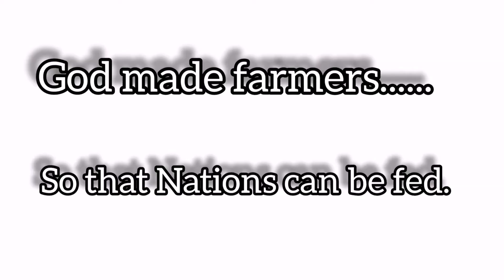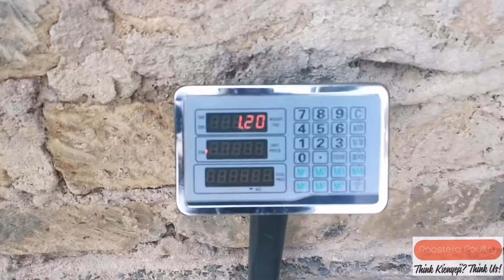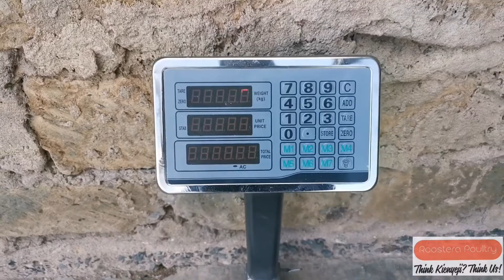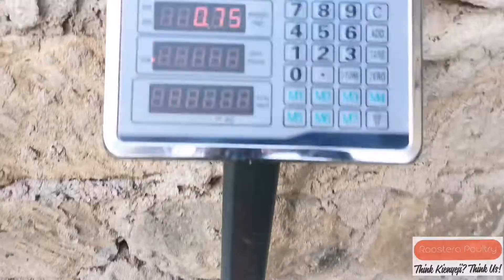Fowl typhoid vaccination & benefits of debeaking.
In this short episode we highlight the process of administering fowl typhoid vaccine, benefits of vaccinated birds aganist fowl typhoid and advantages of debeaking.
In the same episode we documented the progress of our chicks (10weeks) by measuring their weight and comparing it with feeding guidelines.

The birds are Dominant breed from Dominant Cz. Our farm has varieties of Dominant breeds best for eggs, meat or a dual purpose birds. Birds at maturity lay up to 320 eggs per year and corckrel attain weight of 2.8kgs.

The birds attain maturity at 19 weeks. At this age; you will be able to see your first eggs from the hens. Corkrels attain maturity at 18 weeks and can be sold for breeding or for consumption.

Sound credits:
Song: Take it.
Artist: LiQWYD